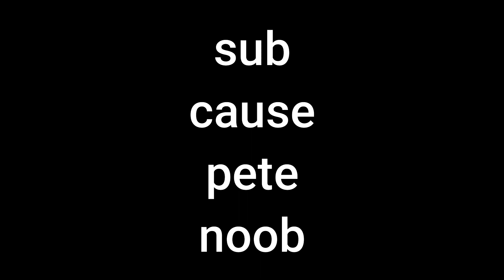Me and PETE destroy 2 kids in bedwar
Thanks to Girbychu and BeastyBenjee for being good sports, and Pete I guess for being a noob.

Special thanks to Cosmic for editing ❤

My Minecraft Server: play.cheesysocks.online